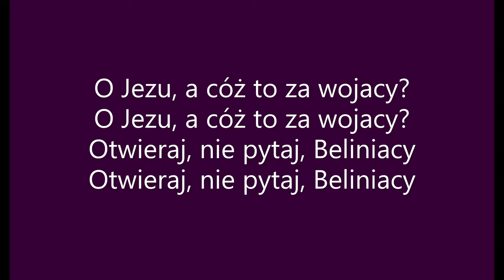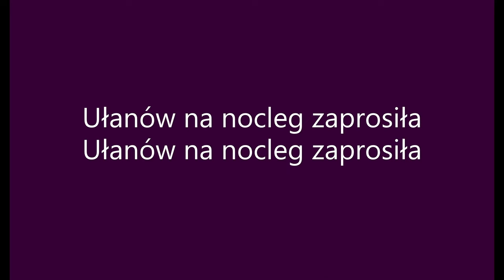Przybyli Ułani pod okienko (tekst)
Zachęcam do odwiedzenia kanału "Matematyka krok po kroku".
Z tym kanałem zrozumiesz matematykę.